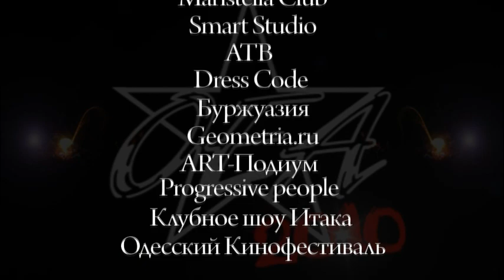ODESSA ENTERTAINMENT AWARDS - 2010